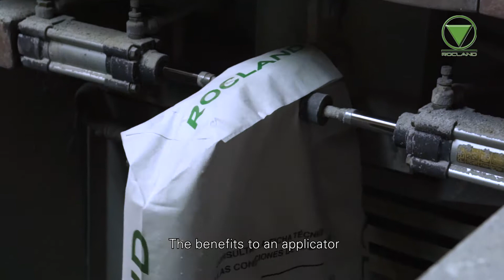CLAUDE TORRENT - Industrial flooring hardeners - Engl. subt.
The voice of Expertise - Claude Torrente
Industrial Flooring hardeners and cementitious products
What are the main advantages of Rocland products compared to other systems?
What kind of maintenance would an industrial flooring require?
Engagement with the environment and sustainability